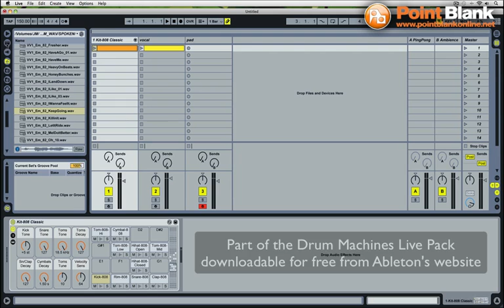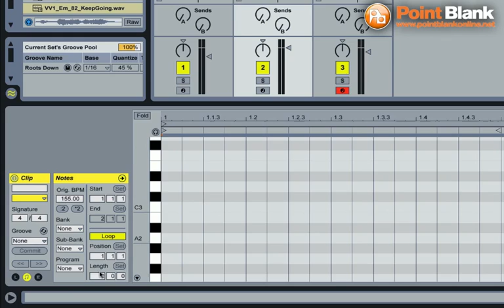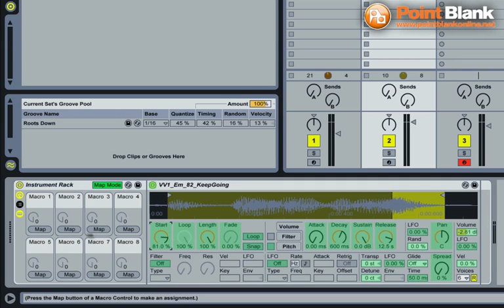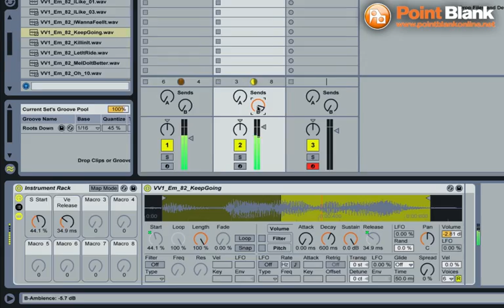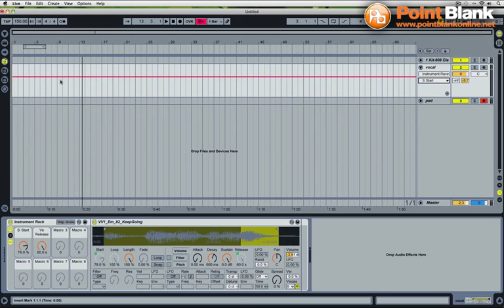Ableton Live Tutorial - Juke Beat with 808 Drum Kit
Watch as Jonny Miller (Sonarpilot Audio) demonstrates how to create a syncopated Juke style drum pattern using Ableton Live's 808 Classic kit, and a chopped vocal with a modulating sample start time in Simpler.